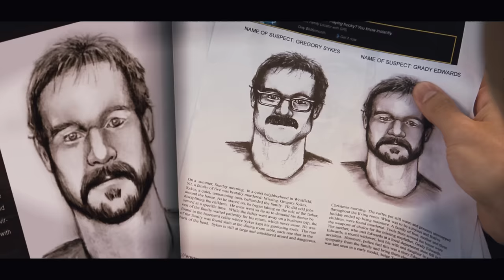Stepfather Trailer - In Theaters 10/16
Release Date: 16 October 2009 (United States)
When Michael Harding (Penn Badgley, TV's "Gossip Girl") returns home from military school, he finds his mom is madly in love with her charming live-in boyfriend David (Dylan Walsh, TV's "Nip/Tuck"). At first, David appears to be the ultimate nice guy and an ideal future husband and stepfather. But when Michael and his girlfriend (Amber Heard, Zombieland) start delving into David's past, they begin to discover a dark and dangerous side to Michael's new "daddy" in this riveting, chilling thriller.

Cast: Jon Tenney, Dylan Walsh, Sela Ward, Sherry Stringfield, Penn Badgley, Amber Heard
Director: Nelson McCormick
Screenplay By: J.S. Cardone